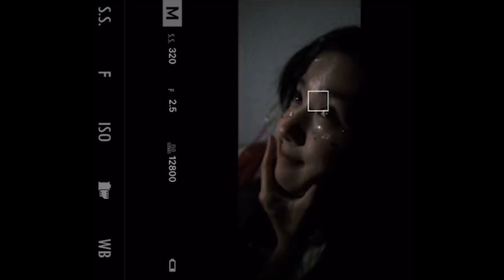卢昱晓 在抖音 4.1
Model : Lú Yùxiǎo (@卢昱晓_)
Video edited by Mei Ling
Audio track by Amber Leigh Irish